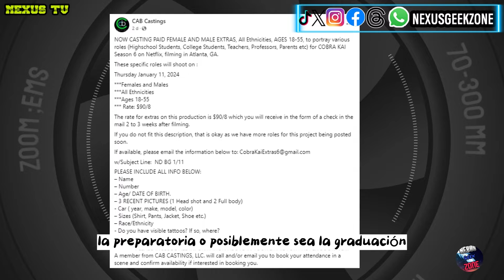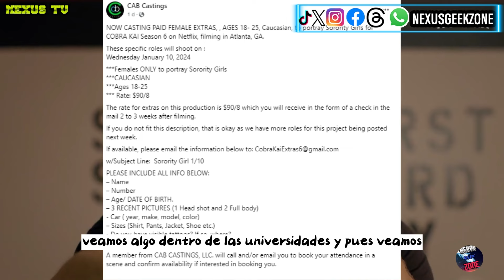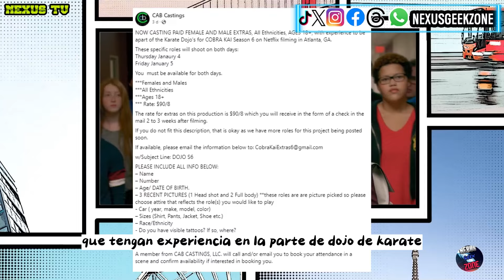Escena Filtrada Cobra Kai Temporada 6 🚨🚨🚨🚨🔥🐍